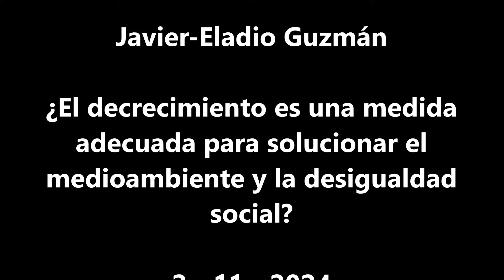¿El decrecimiento es una medida adecuada para solucionar el medioambiente y la desigualdad social?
Esto va de política, y, por lo tanto, de Filosofía.